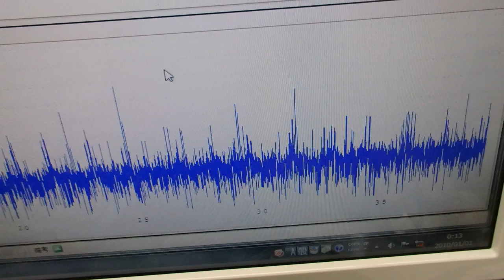非線形振動現象をコントロールする超音波技術 ultrasonic-labo